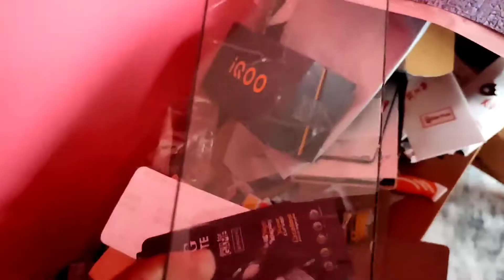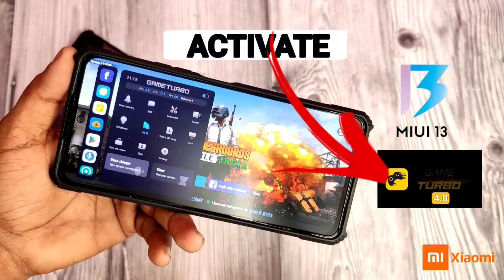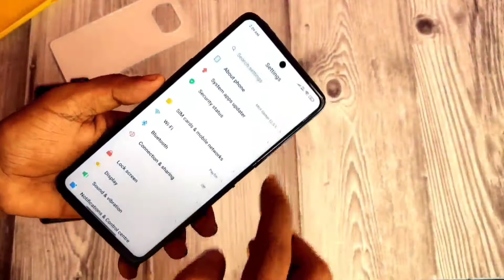Best Mobile Accessories for Your Phone | Poco X3 Transparent Back Skin | Gaming Tempered Glass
*" Highlights: "*
*"COD AVAILABLE✔️"*
*"Free delivery on Paytm Payment "*
*"Free Earphones + Back Laminated ( Only For Avaryka App users)*
PS: Use Only05 to get free earphone & mobile skin